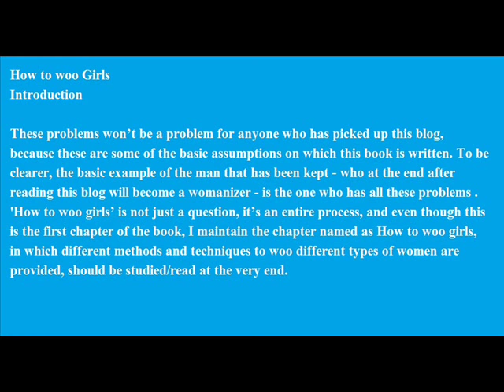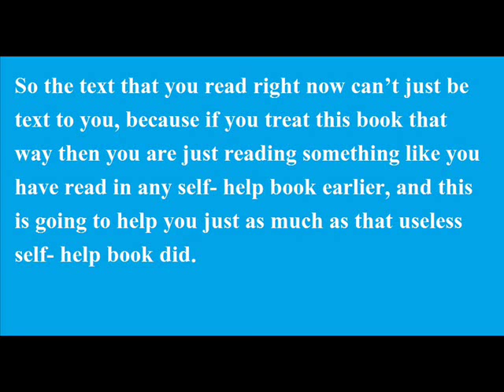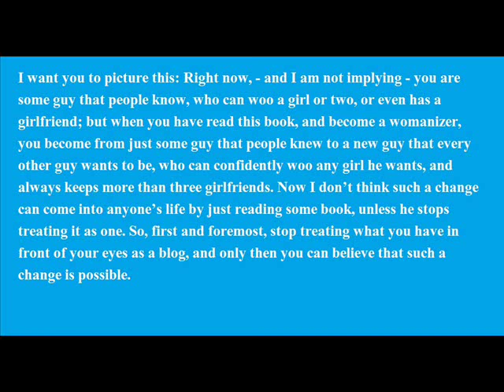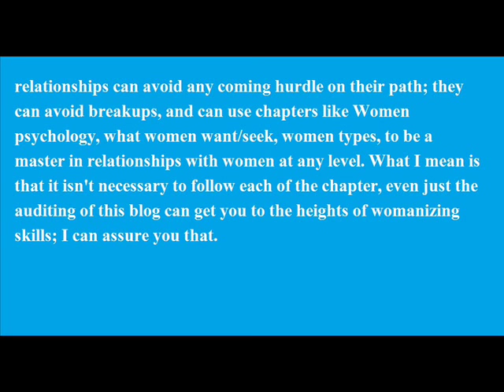Pahli mulakat me ladki ko kaise pataye | ladki patane ke tarike